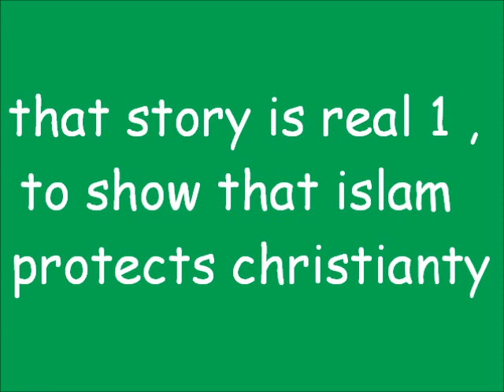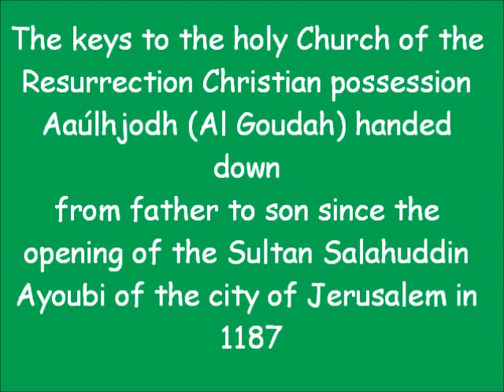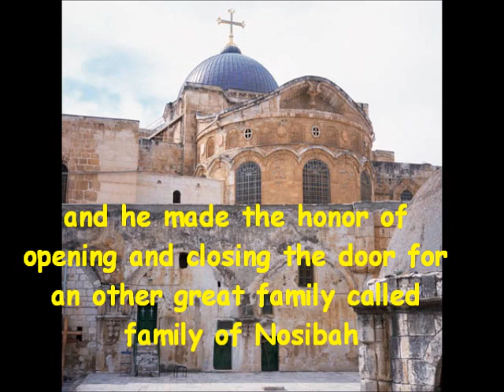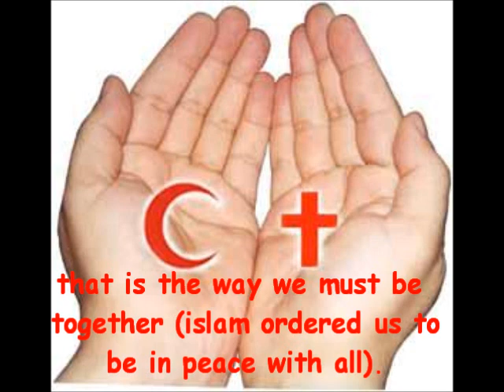the key of the holy churh with muslim men.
the key of the Church of the Resurrection with 2 muslim families since 1187 ,we so proud as muslims to keep it with us